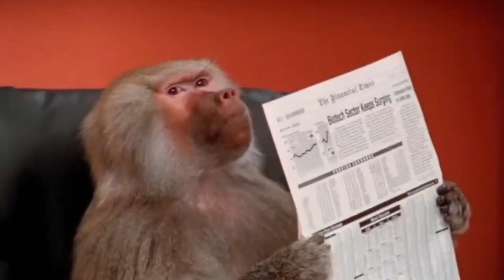Funniest Animals Funny Cats, and Dogs 2023 | Animals Lover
🎬 Funny animals. Funny Monkey,  Funny cats. Funny dogs. Funny animal videos.

Funny Dogs And Cats Videos 2023 - Best Animal Videos Of The Month

Welcome to Animals Lover , a channel dedicated about adorable, funny and hilarious pet videos.